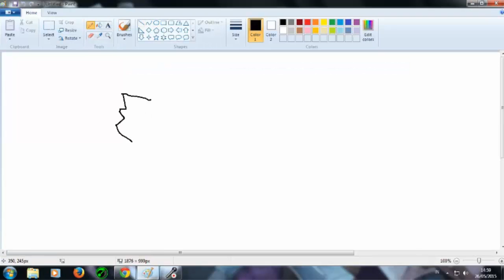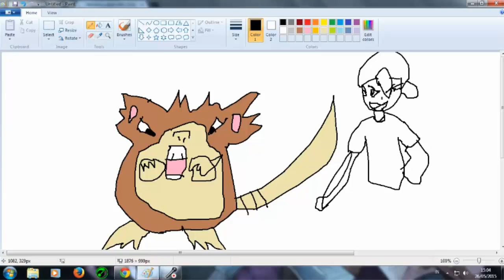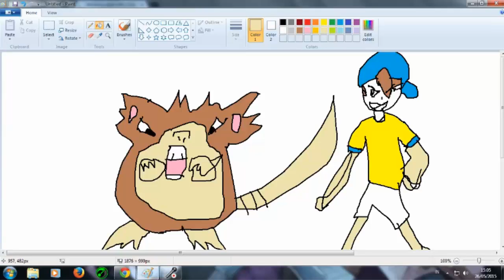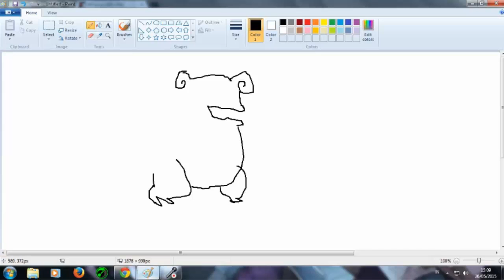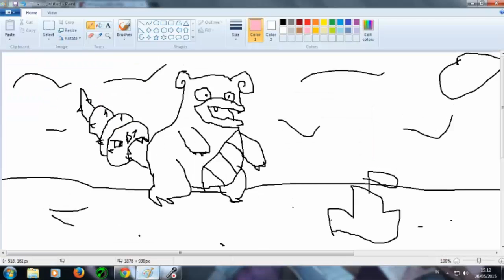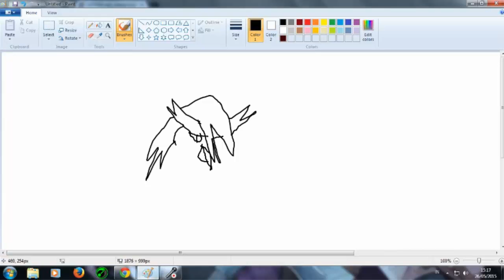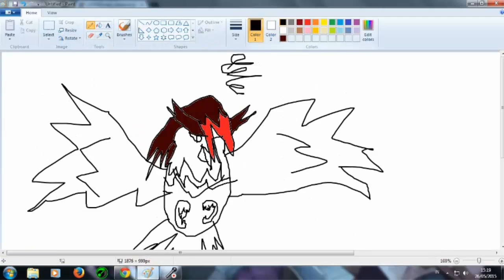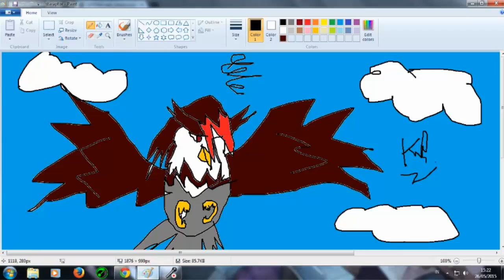Pokemon Drawing Challenge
Oh lihat, video gak jelas.

Aku hanya bosan, oke. Tak ada yang bilang aku bisa menggambar, bahkan aku sendiri tahu aku tak bisa menggambar, tapi itulah tantangannya kan? Iya kan? Tolong setuju denganku.